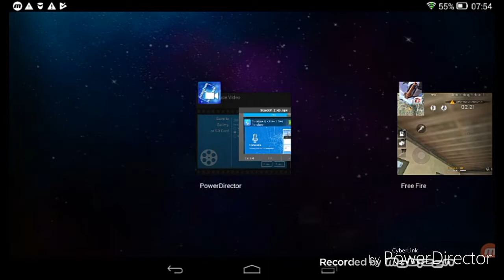GARENA FREE FIRE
Daca va plăcut apăsați pe butonul de 👍 să strângem cat mai multe like-uri pe acest canal